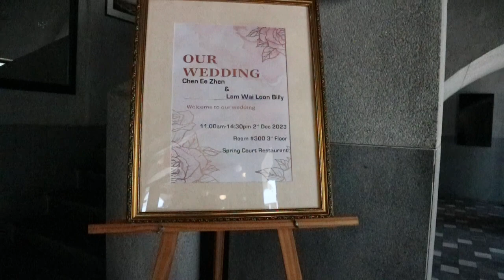SINGAPORE OLD RESTAURANT BLACK IN WHITE PHOTOS INSIDE RESTAURANT 2023